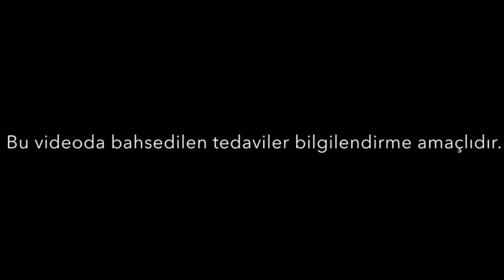Doğumsal el anomalileri neden oluyor ? Sıklığı nedir ?